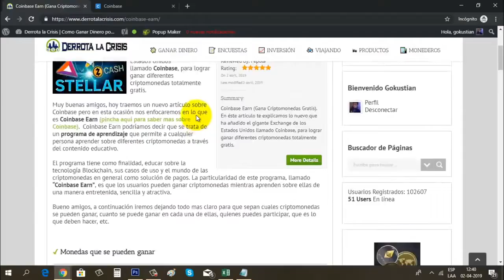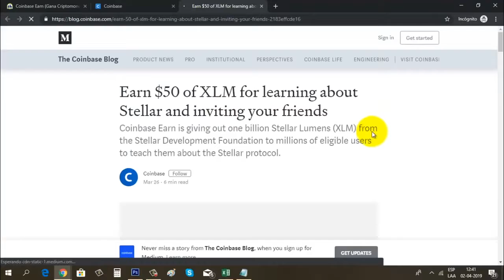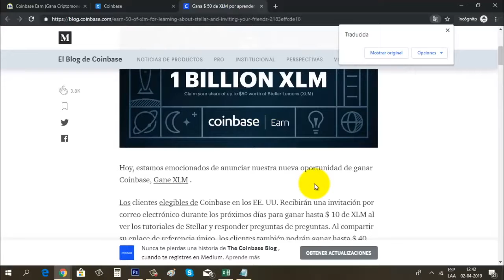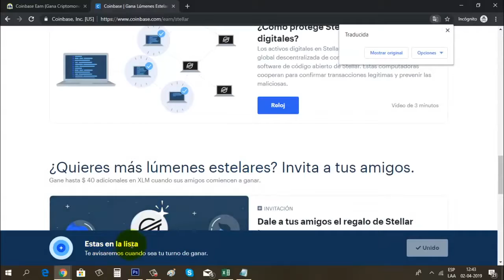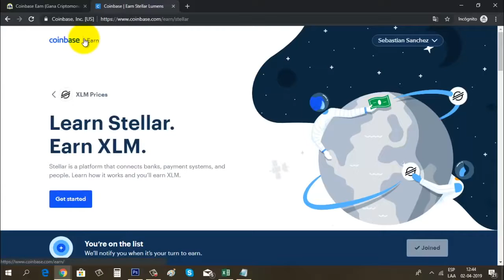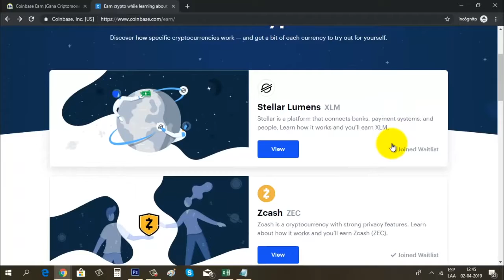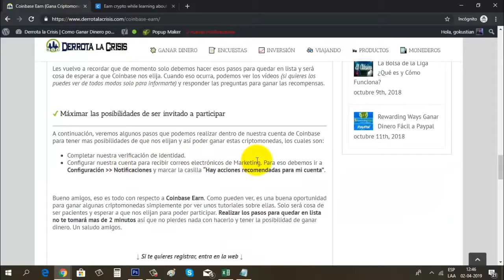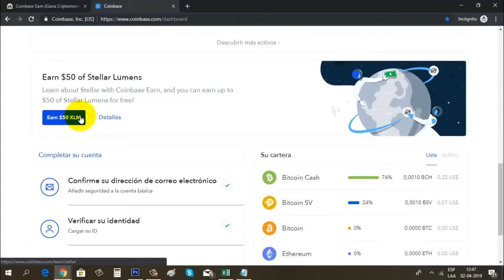¡Coinbase Earn! Gana Hasta 66 USD en Cryptomonedas de forma gratuita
Coinbase Earn ¿Que es y como funciona? Aquí te lo explicamos.